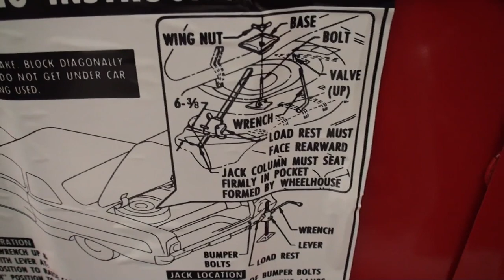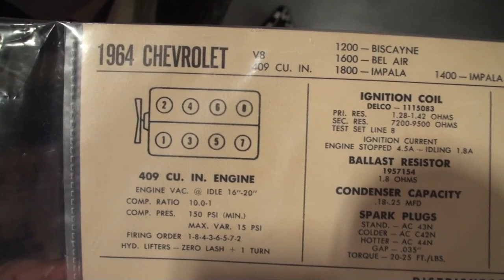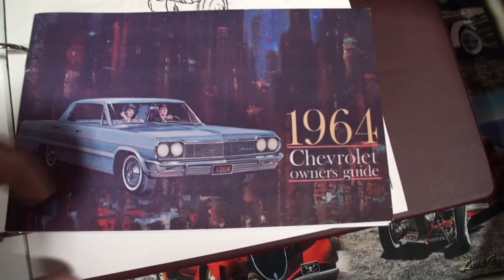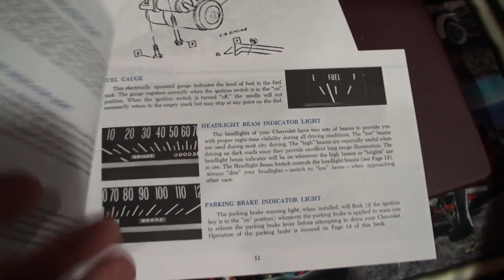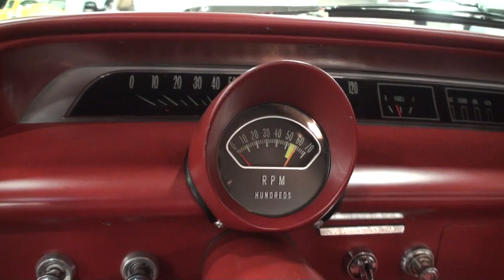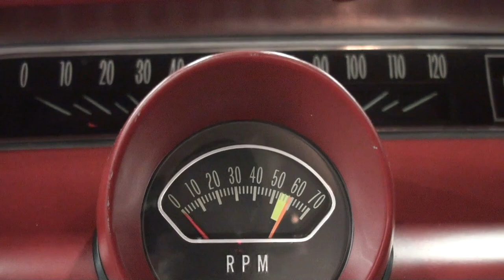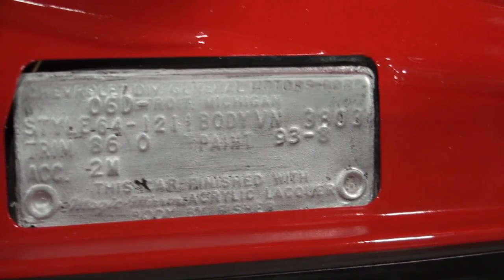1964 Chevrolet Chevy Biscayne 2 Door in Red & 409 Engine Sound on My Car Story with Lou Costabile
On "My Car Story" we're at the Wisconsin State Fair Park in West Allis WI on 2-21-19 at the World of Wheels car show.

We're looking at a 1964 Chevrolet Biscayne 2 Door in Riverside Red Paint.  The car is equipped with a 409 CI V8 engine creating 400 HP.

The car's Owner is John Chrobak.  John’s has this car since 2016.  He shares he was a General Motors Employee and did many jobs at the plant, and always wanted a car like this.

If you’re interested in attending a World Of Wheels Car Show, here is the link to see the dates and show schedule

Redline Automotive Accessories
Current promotion: Genuine leather shift boot and steering wheel cover custom made for your vehicle!